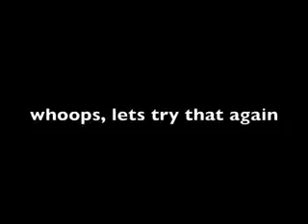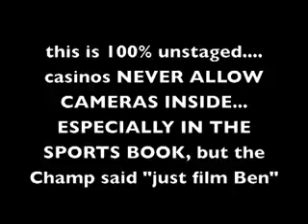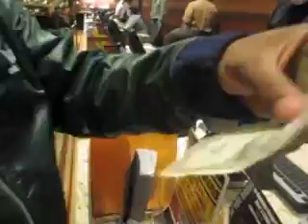PICKING UP $110,000 WITH THE CHAMP FLOYD MAYWEATHER